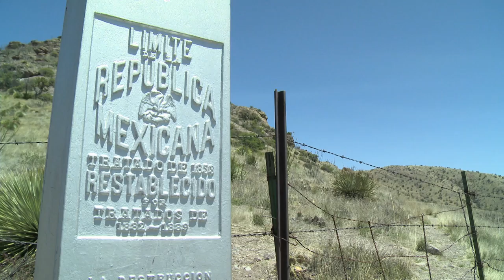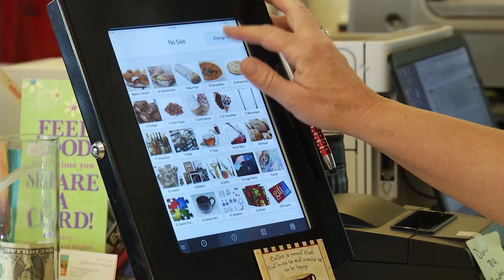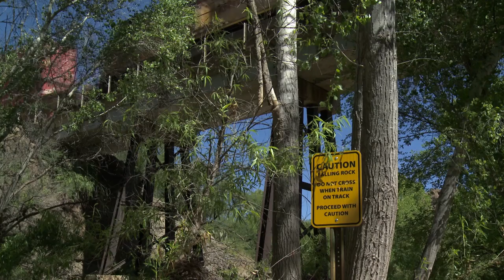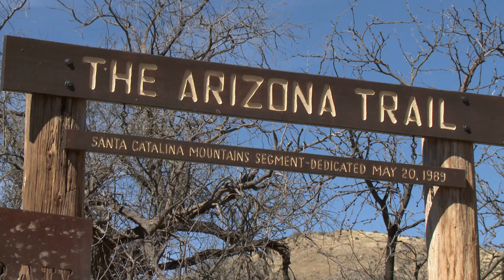The Arizona Trail - Southern Half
Arizona is one of the few states in the country that has a “border to border” trail that provides users with opportunities to see diverse habitats such as deserts, grasslands, pine forests and the Grand Canyon.  The Arizona National Scenic Trail runs more than 800 miles from the border with Mexico to Utah state line, and it’s open to pedestrians, mountain bikers and equestrians. It was the dream of Dale Shewalter, a Flagstaff teacher who worked on the concept and project for years.

Producer:  Tony Paniagua
Videographer: Nate Huffman, Bob Lindberg, Steve Riggs
Editor: Steve Bayless